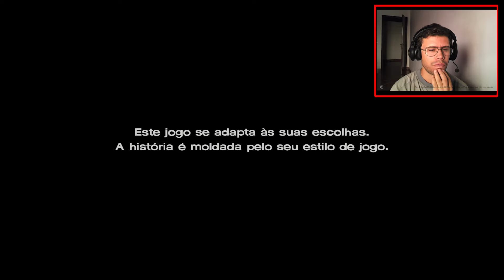THE WALKING DEAD NEW FRONTIER|EP5|#1 UM COMPLETO CAOS